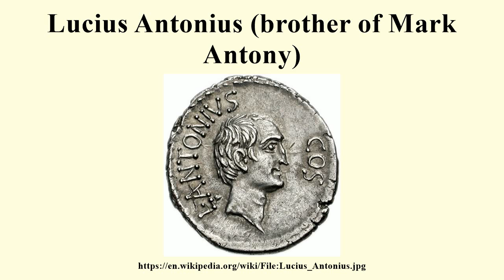Lucius Antonius (brother of Mark Antony)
Image-Copyright-Info
Author-Info:   CNG

Image-Copyright-Info